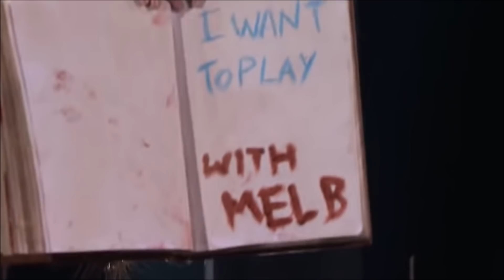The Sacred Riana: Mel B ESCAPES Creepy Girl Magician After HORROR Act! | America's Got Talent 2018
Hey, if you hadn't had a chance to watch HERE are the best AGT 2023 auditions 📣 What?! Did you see these famous contestants return years later? LEAKED ACT | America’s Got Talent Season 13 | Judge Cuts 3

Country music icon Martina McBride as guest judge on Judge Cuts 3 welcomes the scary freaky girl magician THE SACRED RIANA on Judge Cuts.

The Sacred Riana: Mel B ESCAPES Freaky Girl Magician After HORROR Act | America's Got Talent 2018
TALENT RECAP ON SOCIAL: